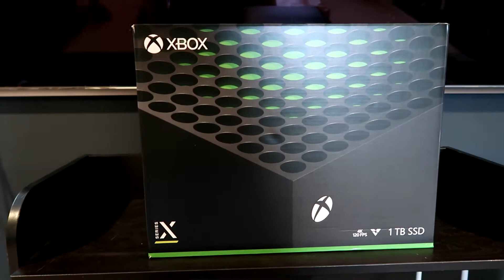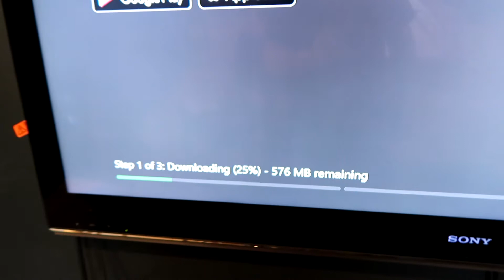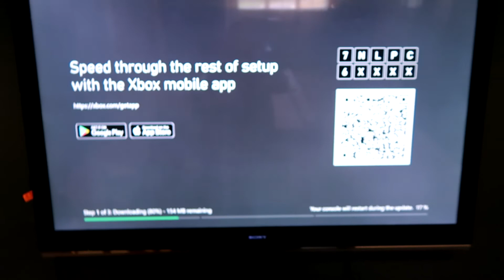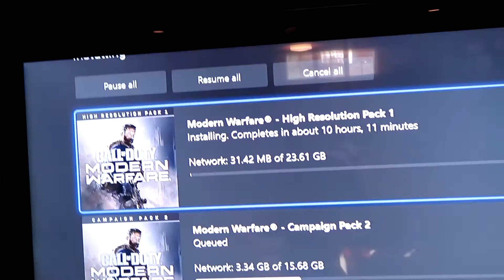Getting the XBOX SERIES X on DAY 1!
Camping out 15 hours to get the new XBOX Series X on day 1!